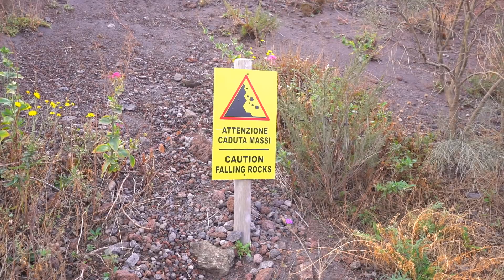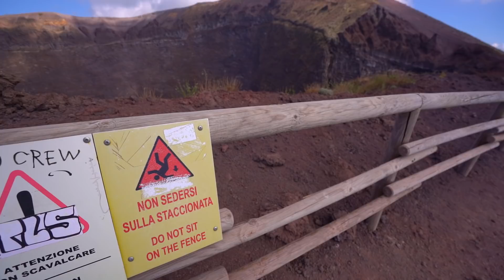JE VISITE LE VOLCAN LE PLUS DANGEREUX DU MONDE !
►Mon Matos Vidéo :
Ma caméra Objectif Cam
Mes éclairages Micro Caméra
Trépied Smartphone du Moment